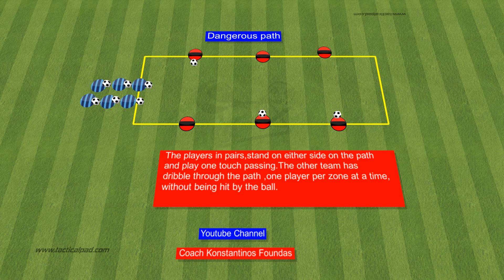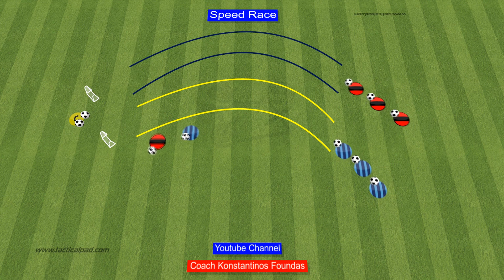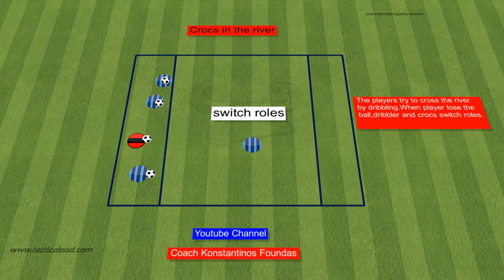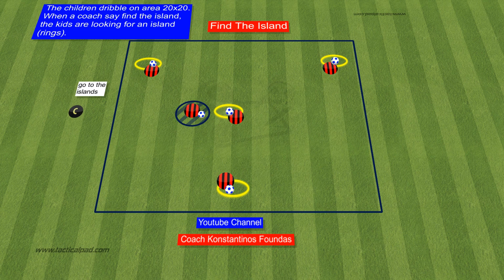🎯How to Coach Soccer for U5 U6 U7 Age Groups / 10 Fun Drills For Kids (2021)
✅Pep Guardiola - 85 Passing, Rondos, Possession Games & Technical Circuits
🎯 Diego Simeone Attacking Tactics - Tactical Analysis and Sessions from Atlético Madrid's 4-4-2
🔔 Playing Soccer should always be fun and coaching kids between 4-7 years is always a challenge. They need to be kept engaged for the duration of the activity and they need to have fun while learning.Fun soccer games are a great way to introduce young players to soccer. These soccer drills for kids will help improve players ball mastery, build friendships and a desire to to continue playing the sport.Here are some activities and drills that can help coaches formulate their training sessions for younger kids.Use these 10 fun drills for kids in your young team sessions to help U5, U6, U7 & U8 kids.
0:00​​ - Intro
0:17 - exercise 1
1:41 - exercise 2
2:45 - exercise 3
3:44 - exercise 4
4:26 - exercise 5
5:44 - exercise 6
6:46 - exercise 7
8:05​ - exercise 8
8:58 - exercise 9
9:29 - exercise 10
10:07 - other video